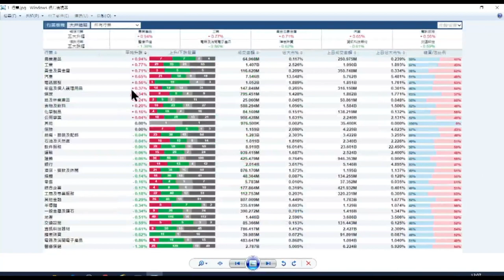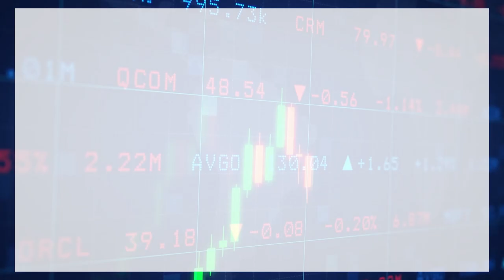【石Sir午市閒談】今日推介長城汽車、五菱汽車、敏實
恒生指數中午收報20187點，跌282點。期指應如何部署？《香港經濟日報》專欄作者石鏡泉（石Sir）推介長城汽車（02333）、五菱汽車（00305）、敏實（00425），詳情待石Sir為你分析。